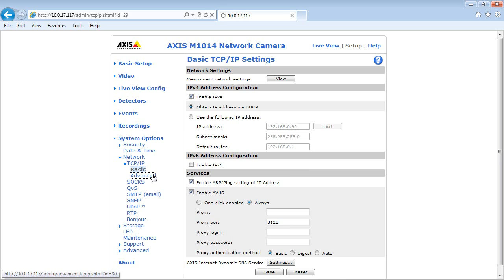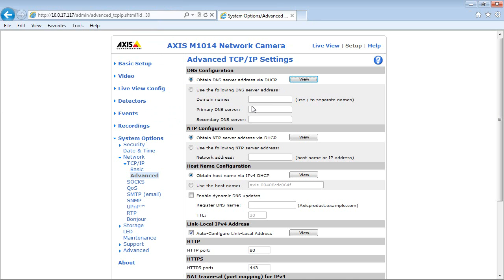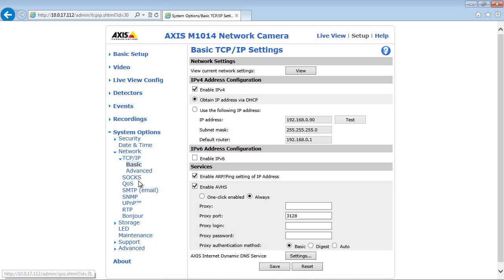Checking the Video Units DNS Server Address